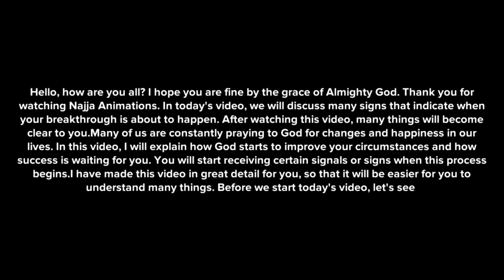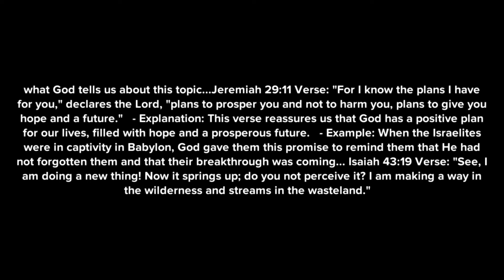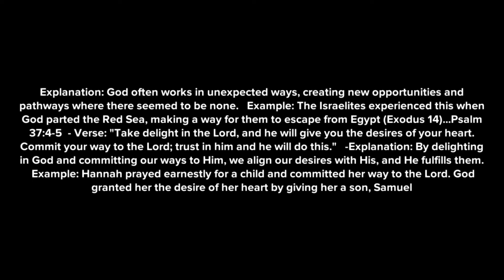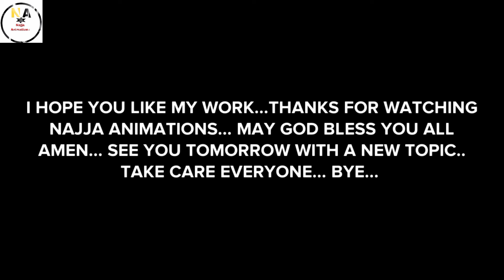FEW SIGNS YOUR BREAKTHROUGH IS APPROACHING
IN THIS VIDEO I WLL SHARE WITH YOU 20 KEY INDICATORS YOUR BREAKTHROUGH IS APPROACHING CHRISTIAN ANIMATION VIDEO

pray for breakthrough, prayers breakthrough, breakthrough video, breakthrough, god inspiration, motivational video, inspirational Christian animation video, waiting for breakthrough, motivational speech